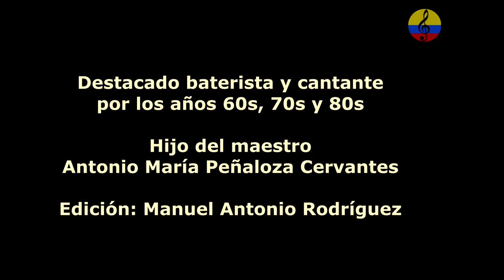Tony Peñaloza, vida y obra musical, I parte, Puerto Colombia, 2023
Imágenes de la entrevista que el maestro Antonio María Peñaloza Valencia, conocido como Tony Peñaloza, le  concedió a los  investigadores Rosni Portaccio Fontalvo y Manuel Antonio Rodríguez, en torno a su vida y obra musical,  realizada el domingo 22 de enero del  año 2023 en el municipio de Puerto Colombia, en el departamento del Atlántico.

Andrés Paz Barros, Alex Tovar, Francisco Cristancho, Luis Uribe Bueno, Gabriel Uribe, Juan Manuel Valcárcel, Lucina Valencia, La Casbah, Nelson Pinedo,  TE OLVIDÉ, Mariano San Ildefonso, Voz de Colombia, Alberto Fernández Mindiola, Set Rose Trío de Panamá, Lucy Peñaloza Valencia,